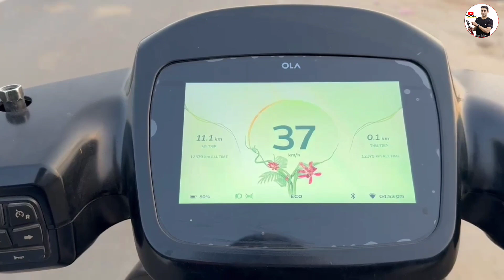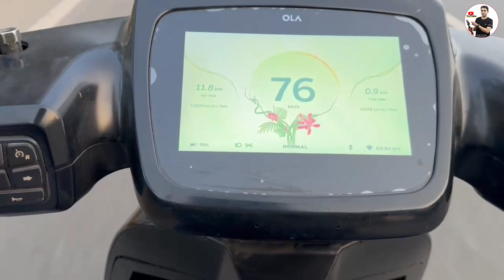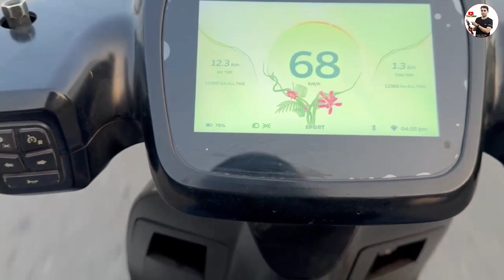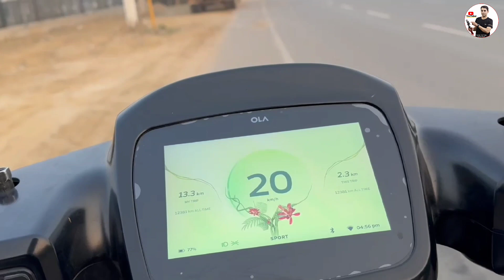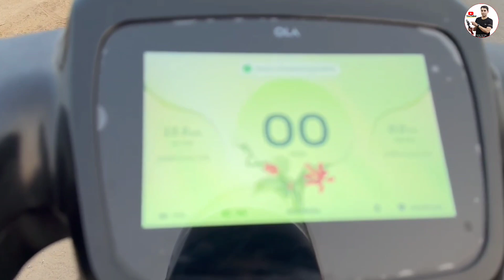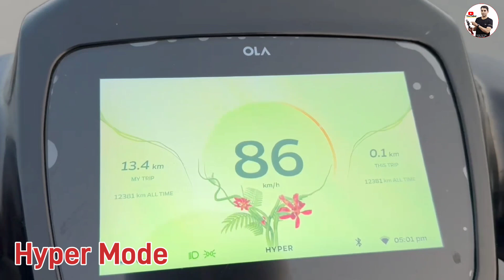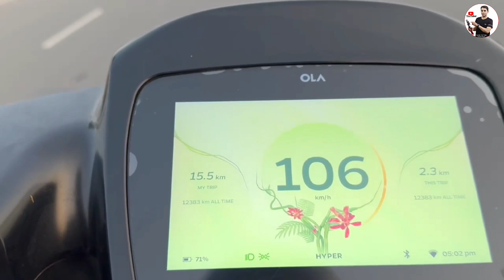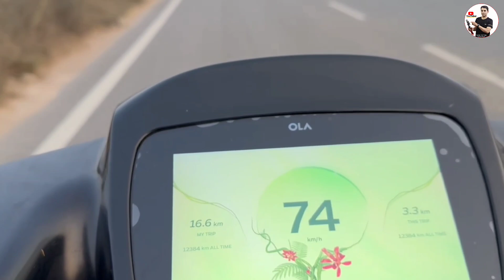OLA hyper mode top speed! Ola sport mode Top Speed! Ola s1 pro gen 2 ⚡Ola s1 pro Top Speed all mode!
OLA Eco Mode , Normal Mode , Sport Mode , Hyper Mode range Live test!⚡Ola s1 pro Top Speed all mode!

ola s1 pro hyper charging
ola s1 pro gen 2 owes review
review on ola s1 pro range test
ola s1pro kilometer check
ola s1 pro range test.
tvs iqube s detailed review in hindi
ola s1 pro gen 2 top speed
fastest electric scooter in india
hyper mode in ola s1 pro gen 2
ola s1 air hyper mode range test
ola s1 pro gen 2 hyper mode range test
ola s1 pro hyper mode par kitni chalti hai
ola s1 pro hyper charge
ola s1 pro hypercharger time
ola s1 pro hyper mode charging test
ola s1 pro hyper mode charging time
ola s1 pro hyper charging cost
ola s1 pro hyper mode range test
normal mode range test
ola s1 pro hyper mode top speed
ola s1 pro hyper mode range
ola s1 pro hyper mode
actual range test of pure ev scooter
range of ola scooter
ev scooter with 201km range
automotive news
range test of ola s1 pro 2nd gen
aa gayi meri ola s1
ola s1 air top speed
iqube electric scooter
ola s1 air on road price
ola s1 x plus ride
ola s1 x plus top speed
ola s1 x plus sports mode top speed
top trending electric scooter in india
eco mode
electric scooter for new year
electric scooter for 2024
ola 2024
ola s1pro top speed
200km range electric scooty
top range electric scooty
normal mode
real range
ola s1 range
top speed of vida v1 pro
ola s1x plus test drive
ola s1 x + speed test video
ola s1 x plus speed test
ola s1 x plus ki top speed kya hai
ola s1 x plus ki sport mode par top speed kya hai
ola s1 x plus top speed kitni hai
ola s1 x plus normal mode speed
ola s1 sport mode range test
eco mode speed test in ola s1
ola s1 air range test eco mode
ola s1 x+ true range
eco mode range test move os 3
ola s1 x+ all modes top speed

Electric Scooter Battle: 😱Ola S1 Pro vs TVS iQube! Tug of War!⚡ Ola s1 Pro! ⚡Tvs Iqube st!

Witness the Ultimate Clash: Ola s1 Pro vs Jupiter 125 Tug of War Face-Off! Ola s1 air!Ola s1 Pro!

Ultimate Showdown: Tug of War! Ola S1 Pro vs FZ S! ⚡Ola s1 pro! Ola s1 air! ⚡

🔥OLA vs WEGON R! 🔥Tug of War 🔥 OLA ने Wegon r को खींचा! 💯 तो हुआ बवाल! Ola s1 pro!